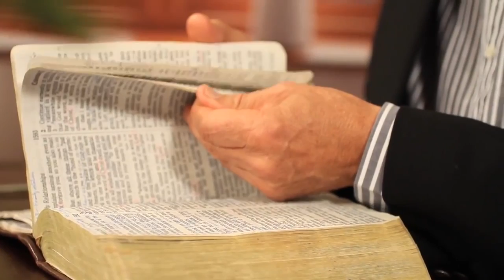Is Pope Francis the last Pope - Walter Veith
amazingdiscoveries.tv